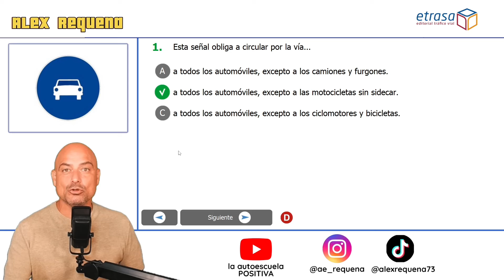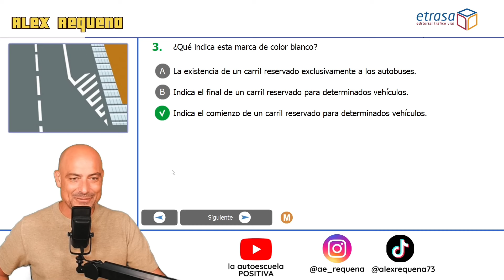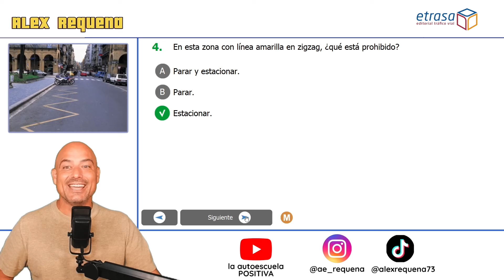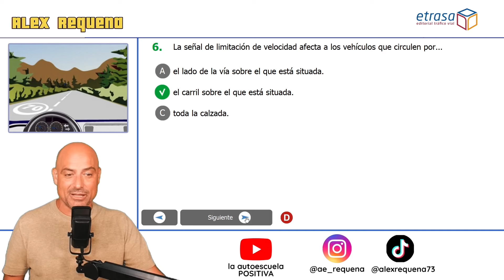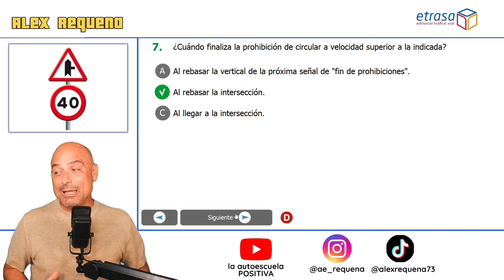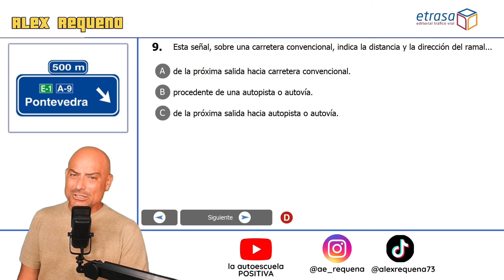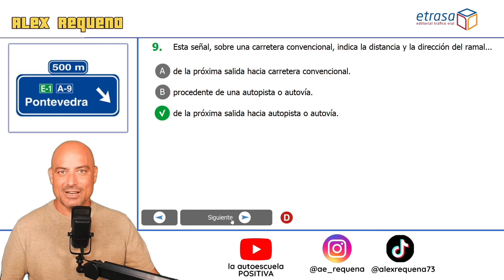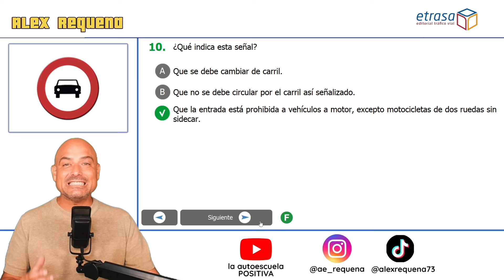🔥😓 No falles más. Claves para APROBAR el examen TEÓRICO de la DGT que debes saber hoy mismo 🚦 🛑